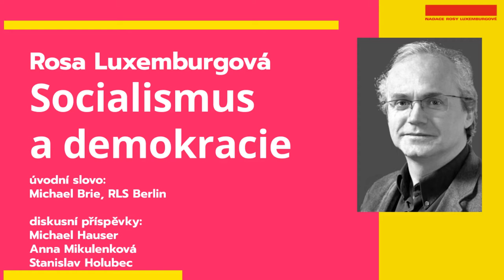Sozialismus und Demokratie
0:00 - Joanna Gwiazdecka, RLS Prag
03:31 - Michael Brie, RLS Berlin
23:22 - Michael Hauser, Philosoph
39:12 - Anna Mikulenková, Philosoph und Aktivist
41:58 - Stanislav Holubec, Historiker
55:35 - Diskussion